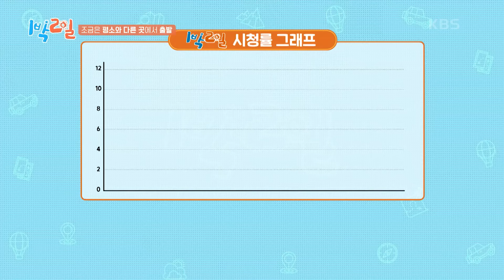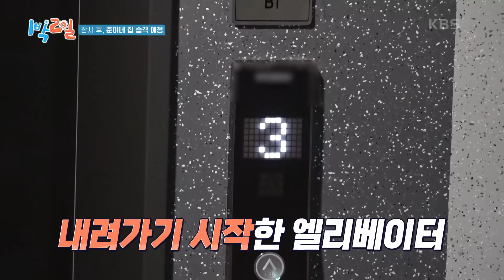오프닝에 보이지 않는 새 멤버들.. 촬영 하루 만에 하차 선언? [1박 2일 시즌4/Two Days and One Night 4] | KBS 240901 방송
오프닝에 보이지 않는 새 멤버들.. 촬영 하루 만에 하차 선언?